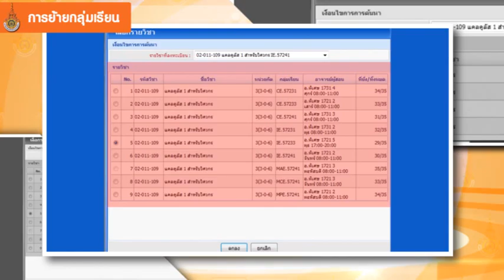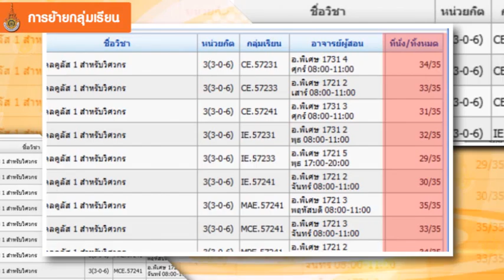7 ย้ายกลุ่ม